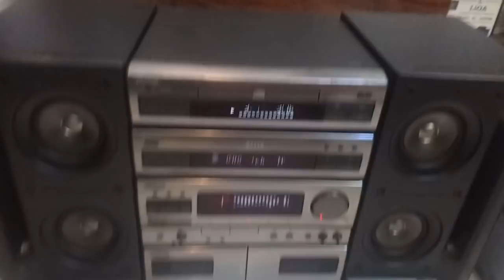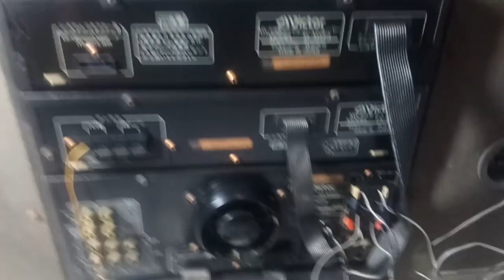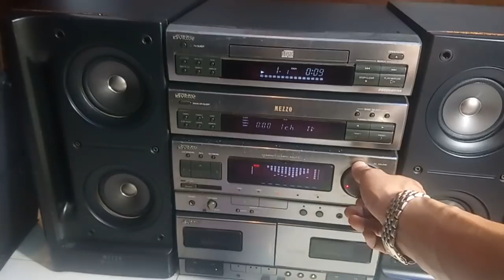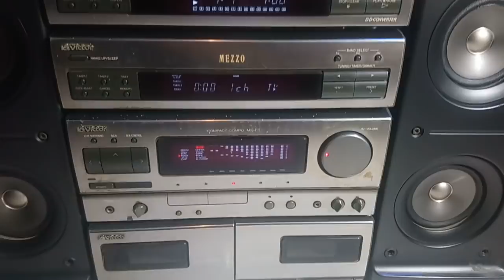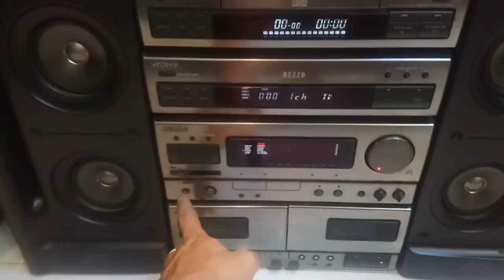Đã bán.... đang victor 4 thớt rời. Toàn 0942187373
Dàn size trung. Nhật nội địa, chạy điện 100v. Hiện trạng cd hoạt động tốt. Có ngõ aux kết nối thiết bị ngoại vi như điện thoại mấy tính…tổng thể ngoại hình tương đối, loa vuông vắn ko tét nỡ.